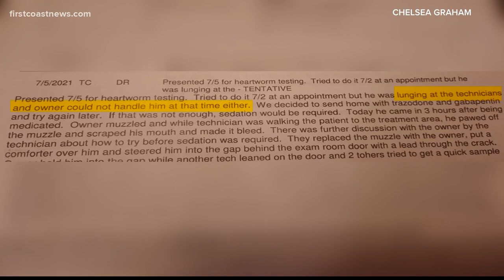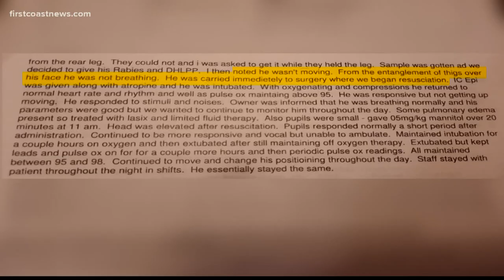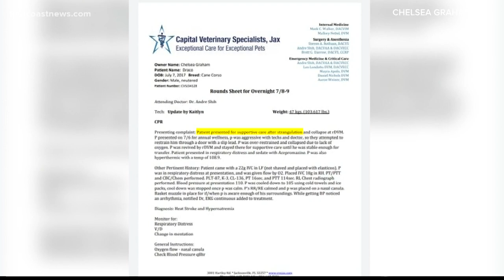Woman's dog dies after being put in restraint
The dog was taken for a routine vet visit. But the restraints meant to keep the dog still ended up causing brain damage.